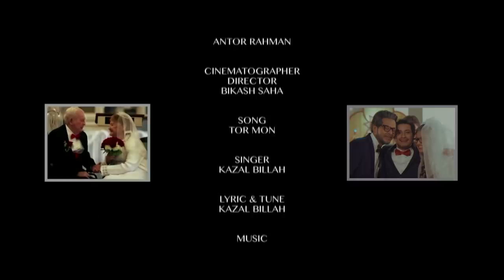Tor Mon | by Kazal Billah | Ft. Jannatul Nayeem Avril | Antu Kareem | Official HD Eid Music Video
Singer : Kazal Billah
Album : Tor Mon
Lyric & Tune : Kazal Billah
Cast : Antu Kareem, Jannatul Nayeem Avril & Antor Rahman
Post : Rejaul Raju
Cinematography & Direction : Bikash Saha
Label : Agniveena